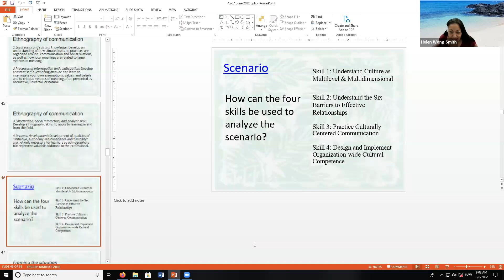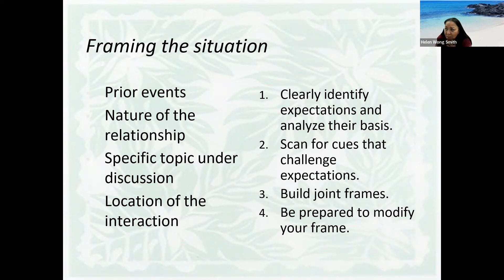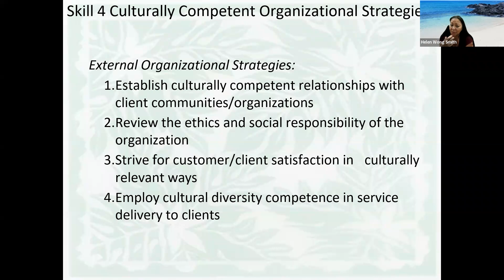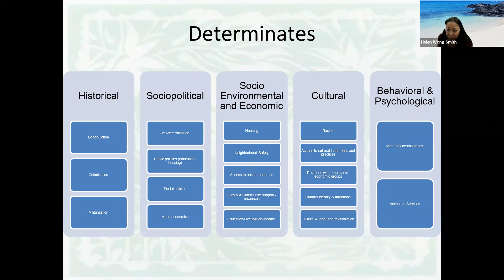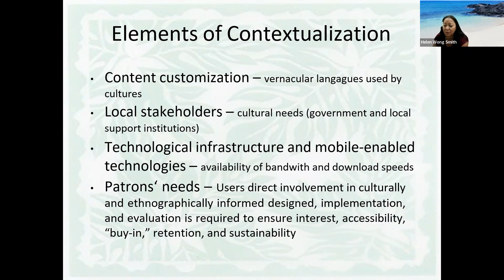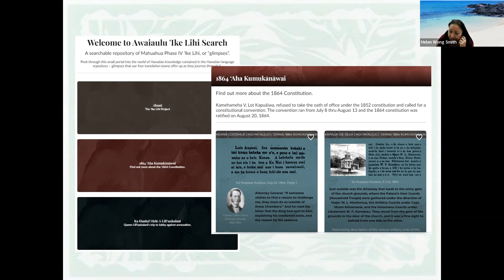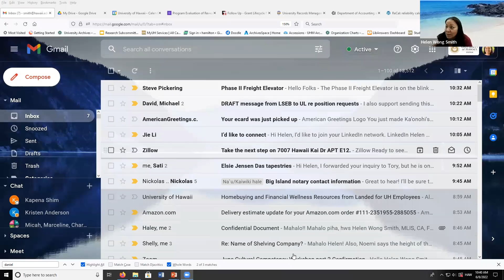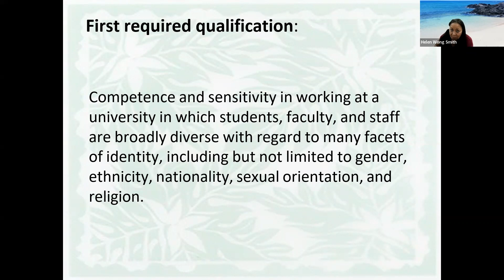June 2022 Cultural Competency Workshop, Pt2